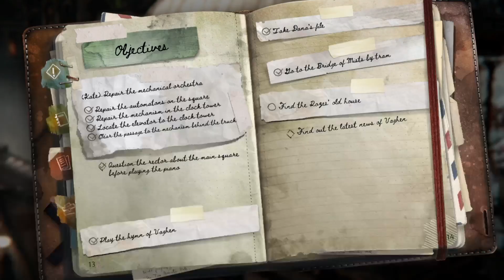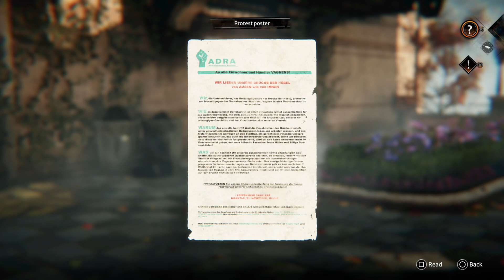Syberia: The World Before /12